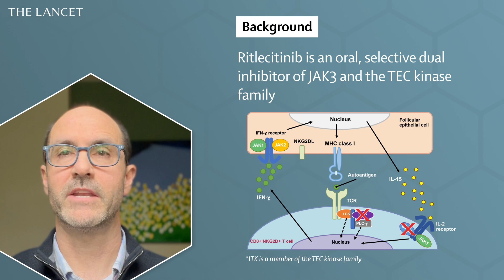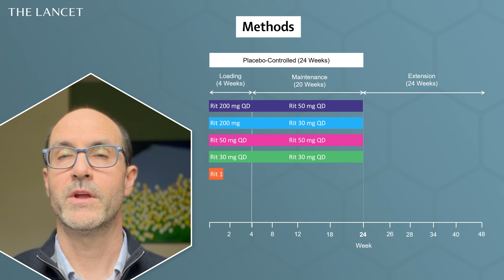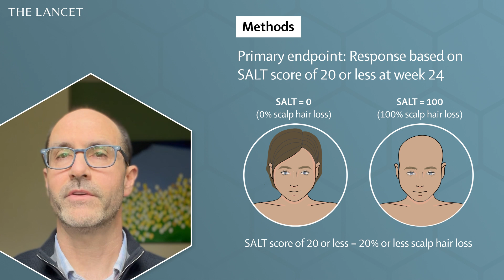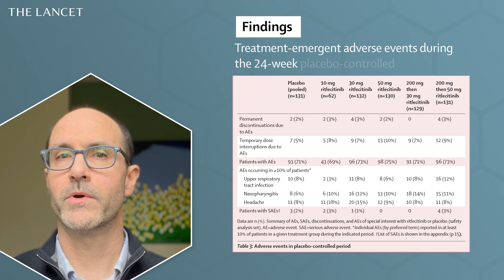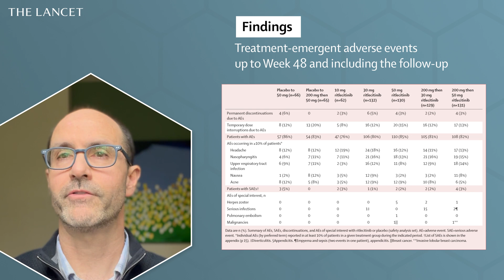Efficacy and safety of treating alopecia areata with ritlecitinib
Dr. Brett King, Associate Professor of Dermatology at Yale School of Medicine, presents the findings of his trial published in The Lancet on 13 April 2023:

Efficacy and safety of ritlecitinib in adults and adolescents with alopecia areata: a randomised, double-blind, multicentre, phase 2b–3 trial